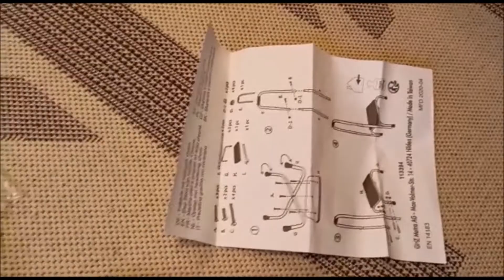Invaliden Hocker | Стулступенька с держателем. Для пожилых. 🪑🪜🧑‍🦳